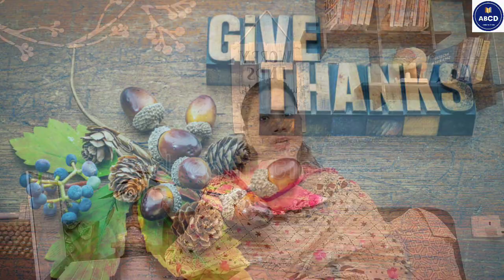Parenting - 3A (Acceptance, Approval, Appreciation) || ABCD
Acceptance, appreciation, and approval are all important aspects of positive parenting. Here is an example of how these concepts can be applied in parenting:

Let's say a child comes home from school with a poor grade on a test. As a parent, your first reaction might be disappointment or frustration. However, a positive parenting approach would involve acceptance, appreciation, and approval.

Acceptance: Start by accepting that your child may have had a difficult time with this particular test. Acknowledge that everyone makes mistakes and has areas where they struggle. Let your child know that you still love and accept them regardless of their performance on the test.

Example: "I know you must be disappointed with your grade, but I want you to know that I'm proud of you for trying your best. Everyone has areas where they struggle, and that's okay. I still love and accept you no matter what."

Appreciation: Next, show appreciation for your child's efforts. Recognize the work that they put into studying for the test, and acknowledge the areas where they did well.

Example: "I appreciate all the hard work you put into studying for the test. I know you tried your best, and that's all I could ask for. I also noticed that you did well on the essay portion of the test. That's something to be proud of!"

Approval: Finally, offer your approval and support. Let your child know that you believe in them and that you're there to help them improve their performance in the future.

Example: "While this grade may not be what you were hoping for, I want you to know that I still believe in you. Let's work together to figure out how we can improve your performance on the next test. I'm here to support you every step of the way."

By using acceptance, appreciation, and approval in your parenting approach, you can help your child feel loved.